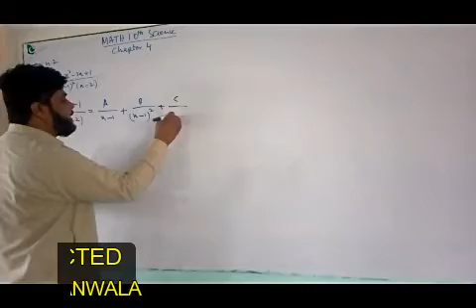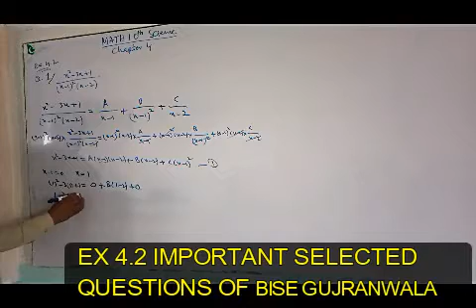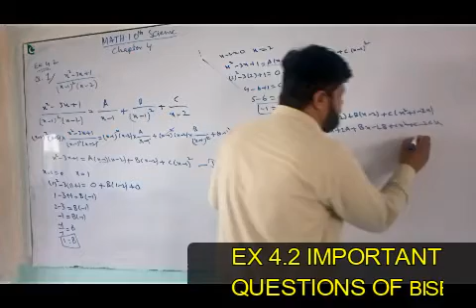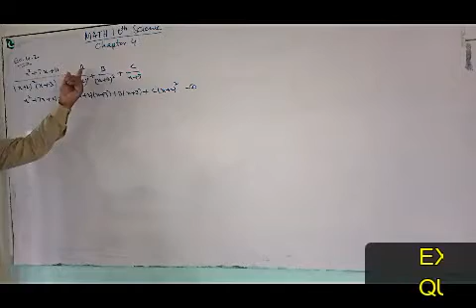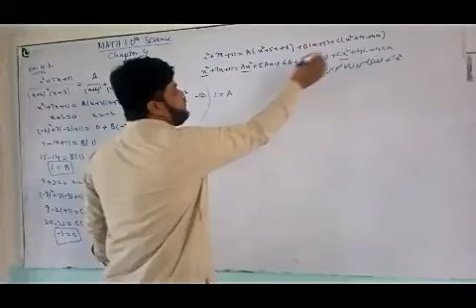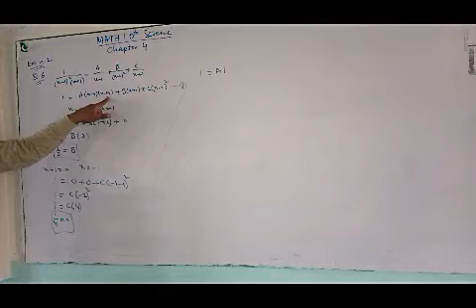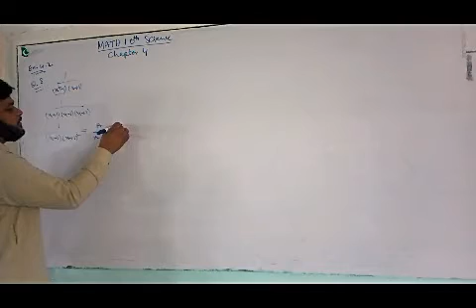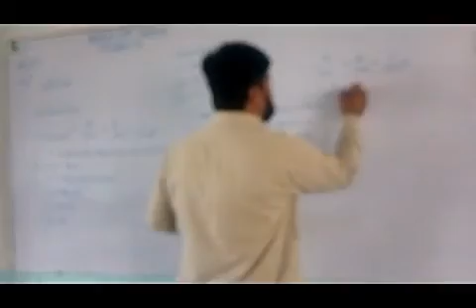10th MATH SCIENCE GROUP CH-4| Ex 4.2 | IMPORTANT QUESTIONS|ALP SYLLABUS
ALP SYLLABUS  BY GOVERNMENT OF PUNJAB | BY IQRA MATH ACADEMY